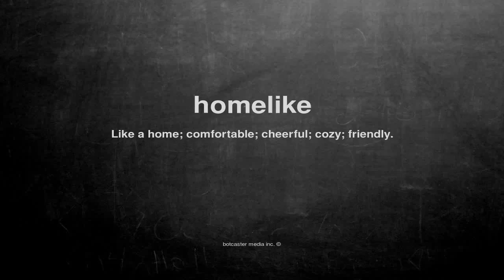What does homelike mean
What does homelike mean in English?